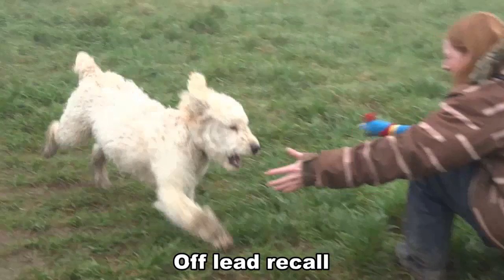Alfie - 5 month old Labradoodle - 21 day Dog Boot Camp with Adolescent Dogs UK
Adolescent Dogs - Meet Alfie, a 5 month old Labradoodle staying with instructor Anna Read for a 21 day dog boot camp stay.  Alfie needed to learn how to come when called when he was off the lead, how to walk on a lead without pulling, how to greet people without jumping up, as well as learn basic to advanced commands.